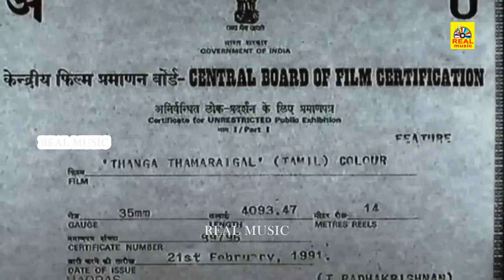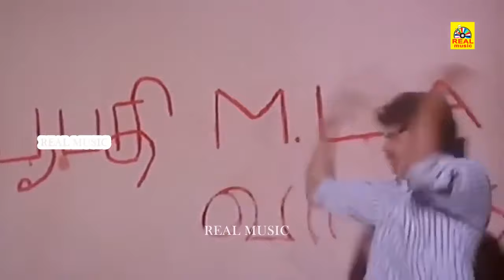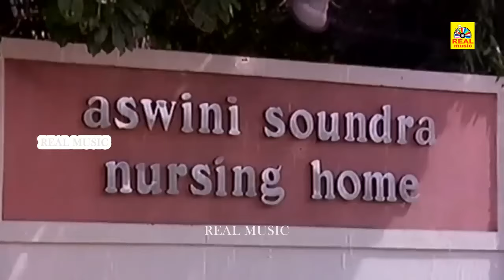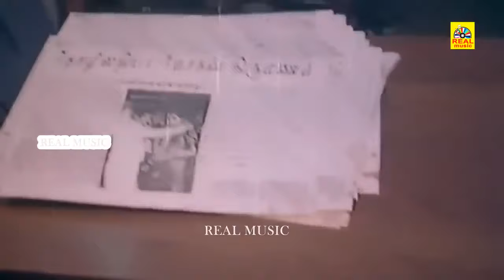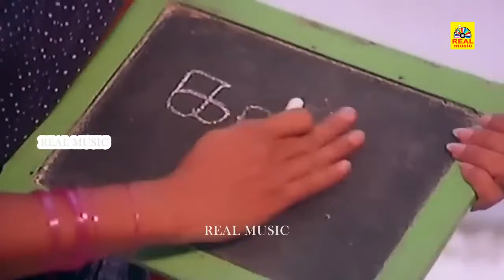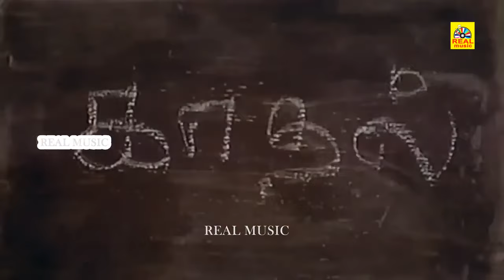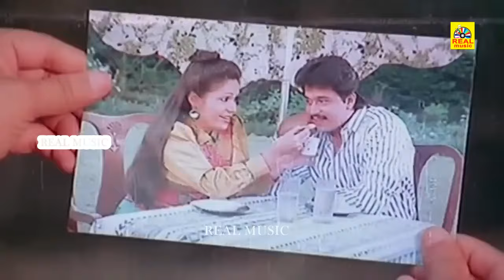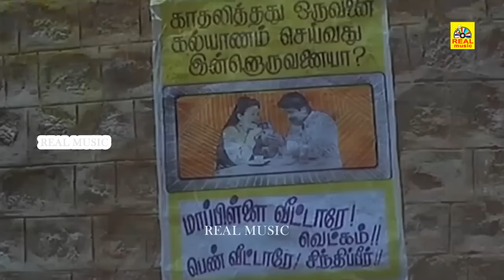Thanga Thamaraigal Full Movie | Arjun | Rupini | Tamil Super Hit Movies | Tamil Comedy Movies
©REALMOVIES✅
அனைவருக்கும் நன்றி...